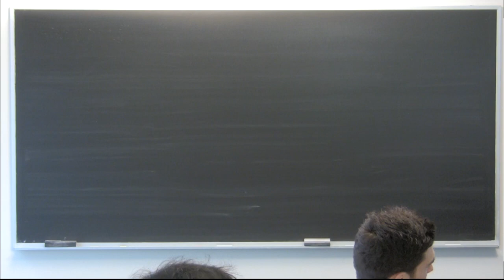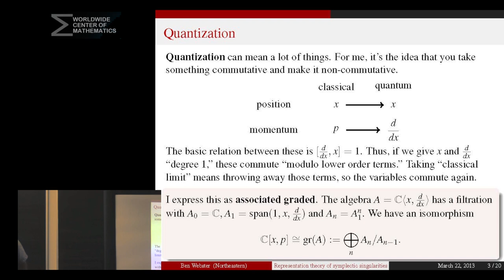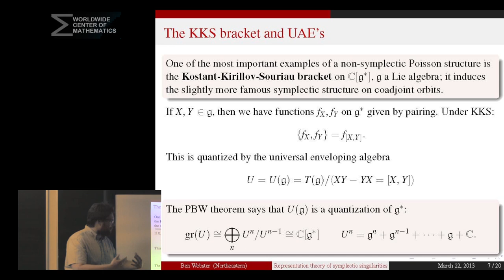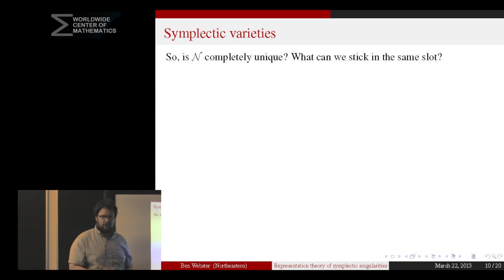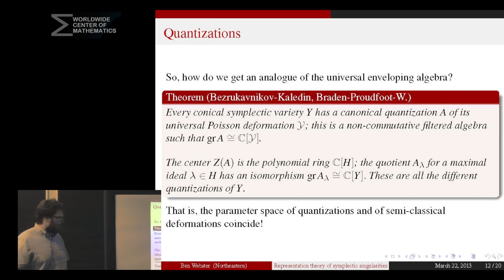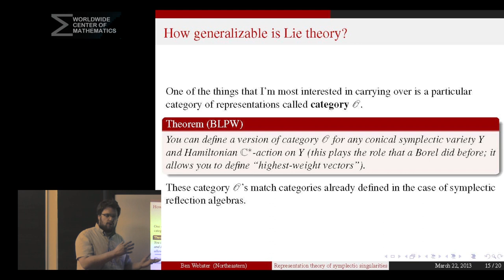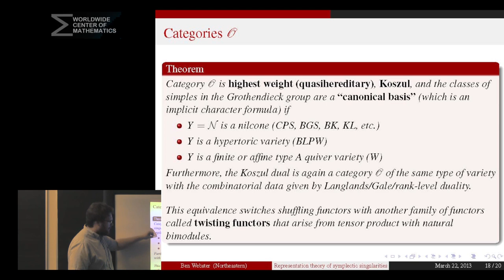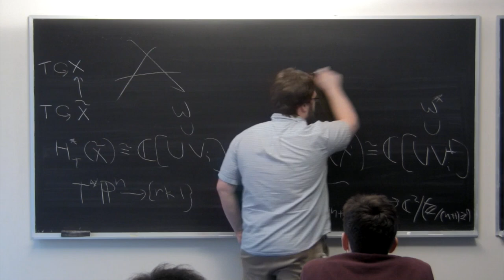Ben Webster - Representation theory of symplectic singularities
Research lecture at the Worldwide Center of Mathematics